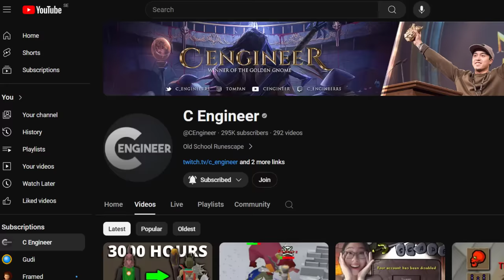Antipking in Wildy to 2200 Total Level